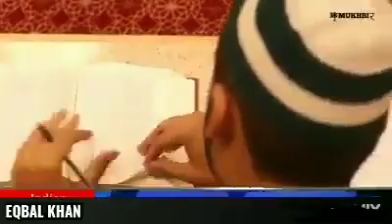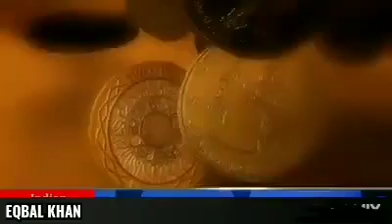Swami Narsinganand Muslim ka yogdan, Hindu bhaiyo jai shree Ram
Don't Say Dirty